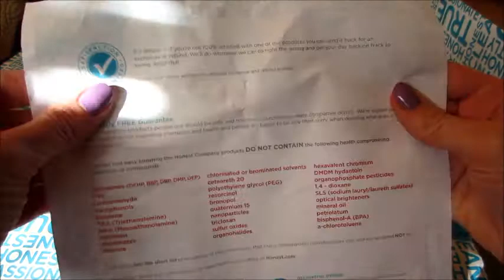Honest Co. Haul (Cleaning Supplies & Training Pants) + Promo Code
This Honest Company haul included both new items and repurchased items. New items included training pants, bathroom cleaner, fabric and room spray, and sugar body scrub, I repurchased a few items including the multi-surface cleaner and the stain remover.